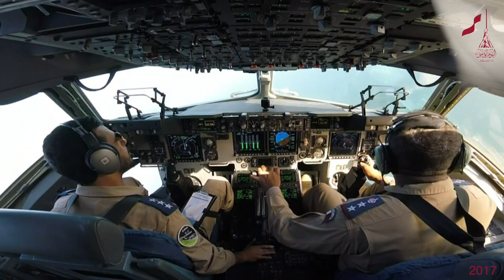من ذاكرة المسير الوطني 2017